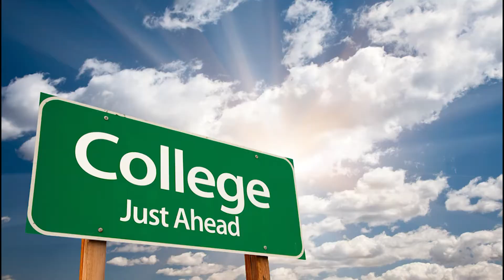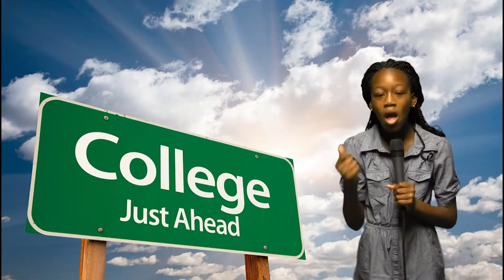YAFC August 17th Weekly Announcements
YWA The segment that keeps you up to date with whats going on around Mt Zion. Coming up is the College Colors Sunday, Church Business Meeting, 2014 Aids Walk and more..

For more information about these announcements,

Contact the Church Office Receptionist Mon-Fri 10a -- 4p

Church Announcements Produced by Mt Zion Youth Anchors For Christ Ministry, Under Dea. Will Johnson & All Photos Considered Photography.